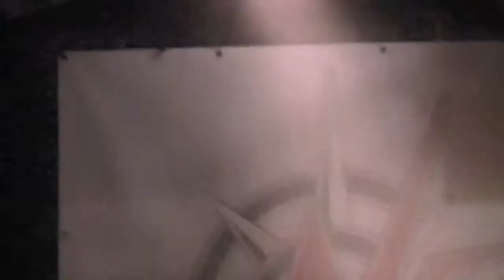Supersonic - Nightlife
Supersonic am 5.2. im Ohrakel/Ingolstadt